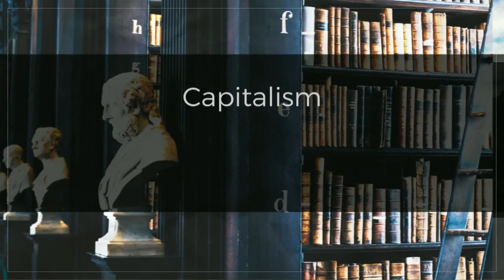Why Single Payer Healthcare is Ridiculous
This video was created by Christian Jackson.  This talk was hosted at Clemson University by the Clemson Institute for the Study Capitalism on January 30, 2018.